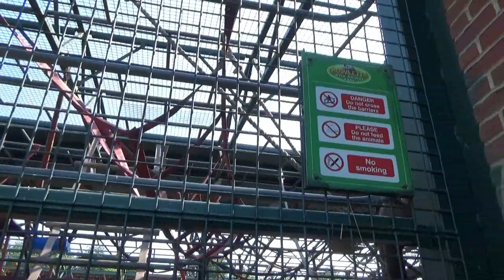Howletts wild animal park, Gorilla's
We kijken met jullie binnen bij de beroemde gorilla-kooien van het Howletts wild animal park in Engeland.